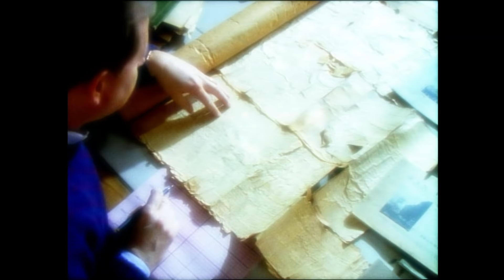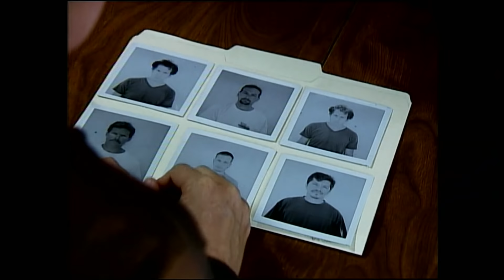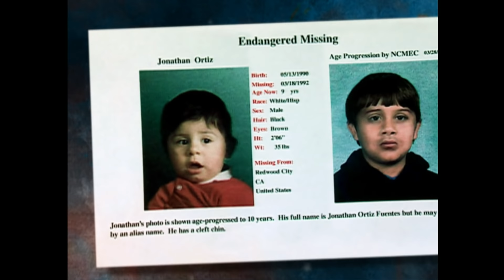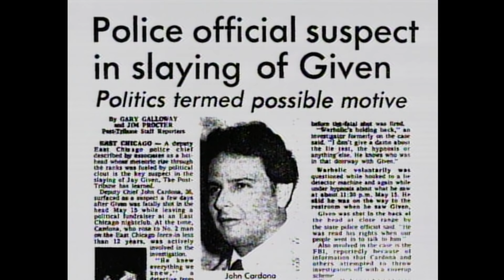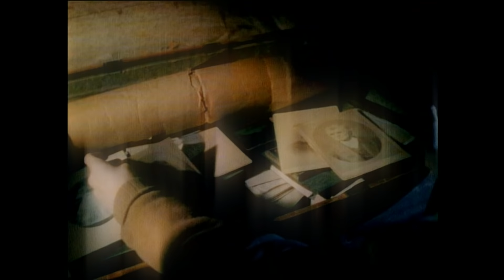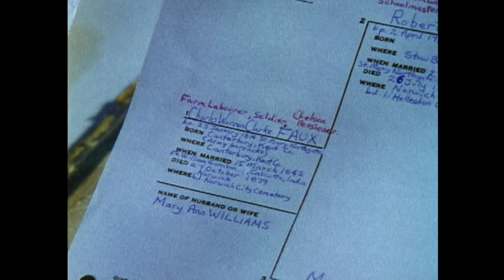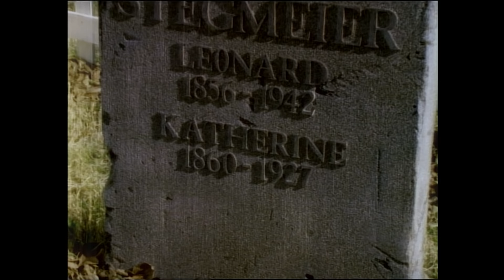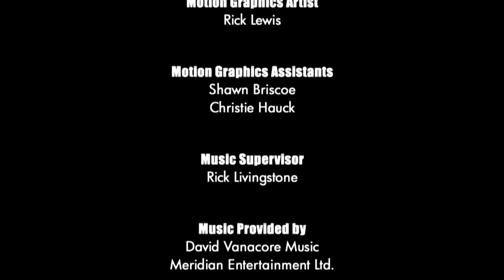Unsolved Mysteries with Dennis Farina - Season 6, Episode 8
This, Episode includes: Survivor, Poison Shake, Elks Club Murder, Psychic Family Roots, Update: Charlie's Angels and Grady's Bible.